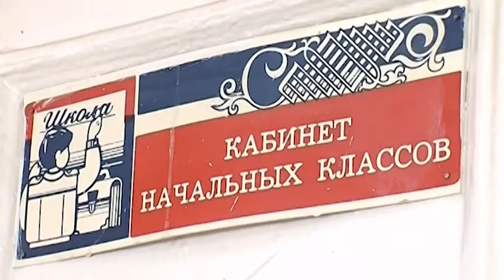В школах Саратова ввели карантин